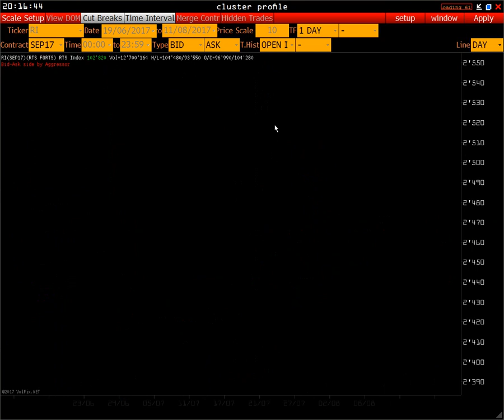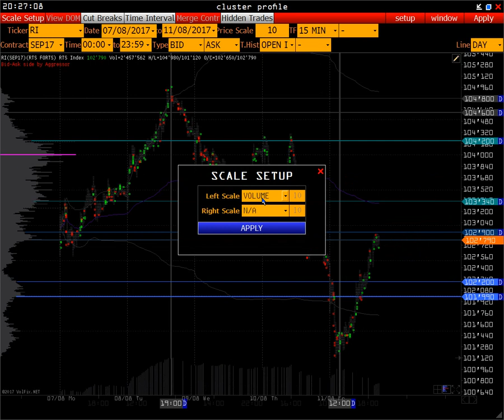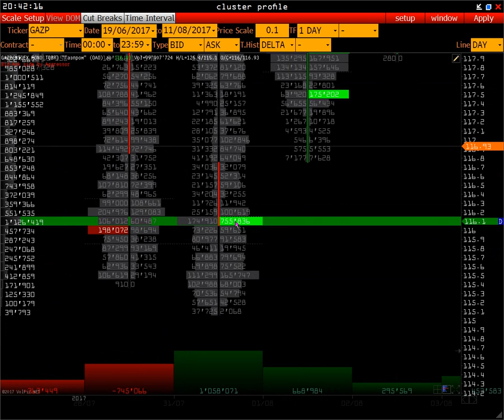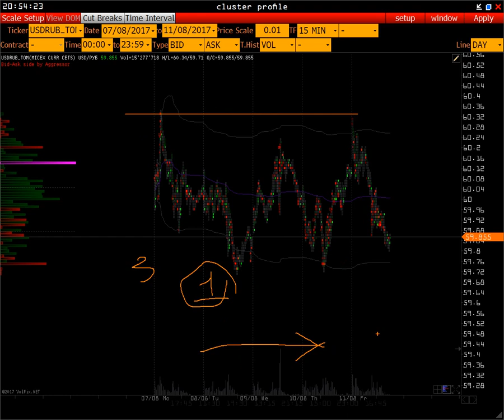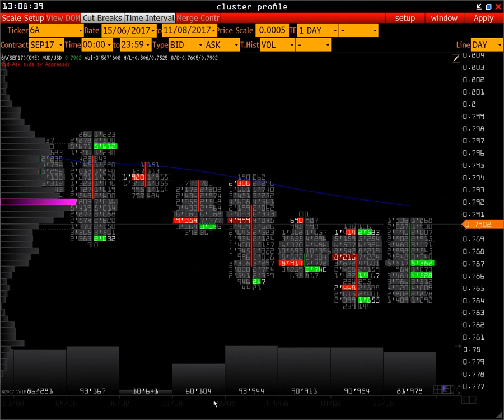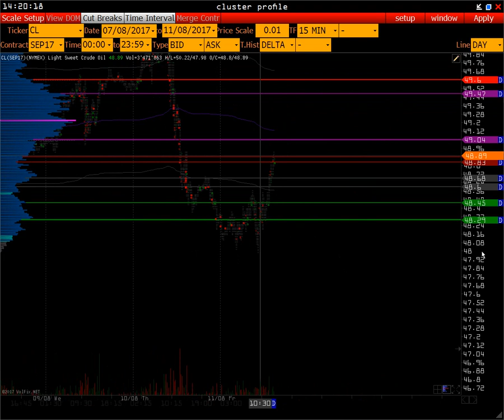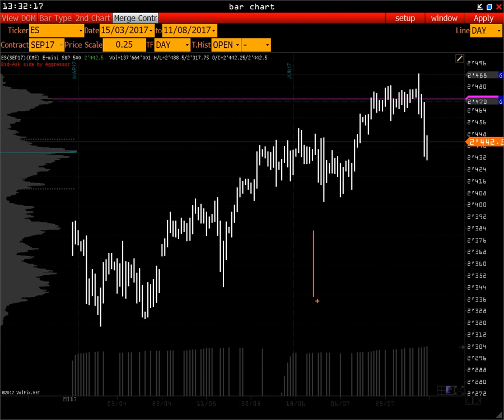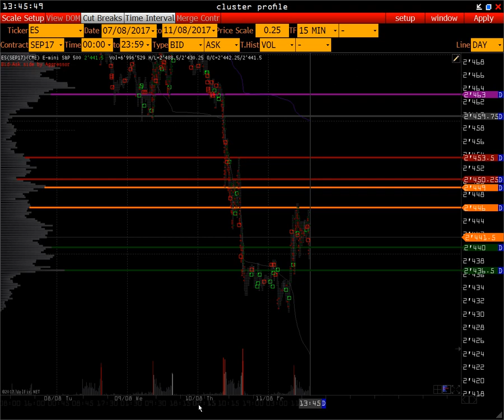Wall Street Online - сетка уровней объемного анализа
Timeline:
- Экономический календарь
- индекс РТС
- СБЕРБАНК
- ГАЗПРОМ
- РУБЛЬ
- USD/RUR+SPOT
- EURO
- 6A
- 6C
- GOLD
- LIGHT & CRUDE OIL
- S&P 500